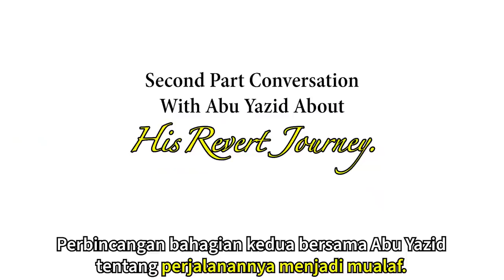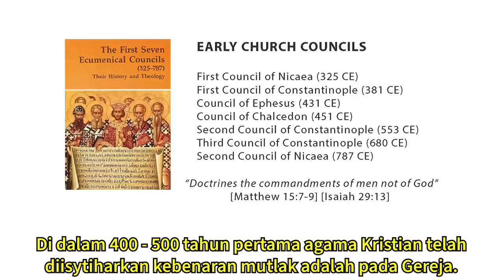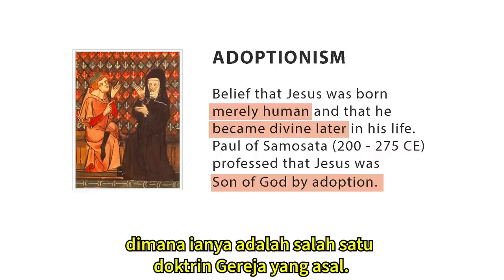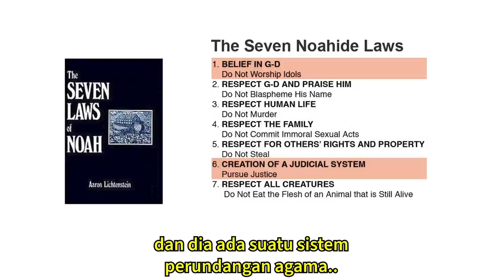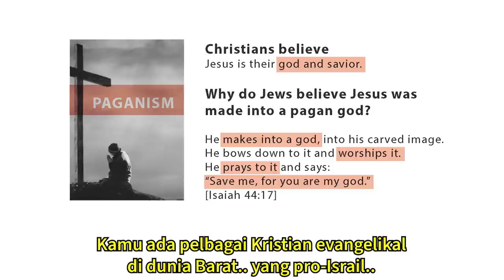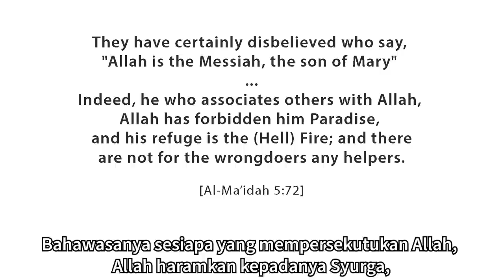Co-Pengacara David Wood Memeluk Islam: Kristian Belajar Agama Yahudi Menjadi Muslim?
Abu Yazid (CL Edwards), bekas pengacara program ‘Jesus or Muhammad’ bersama David Wood telah memeluk Islam. Beliau akan menerangkan perjalanannya menjadi seorang mualaf dengan penyelidikannya melalui agama Kristian ke agama Yahudi dan akhirnya memeluk agama Islam. Lihat Bahagian Pertama